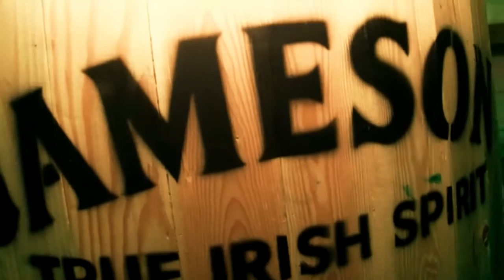Jameson Irish Whiskey - 2014